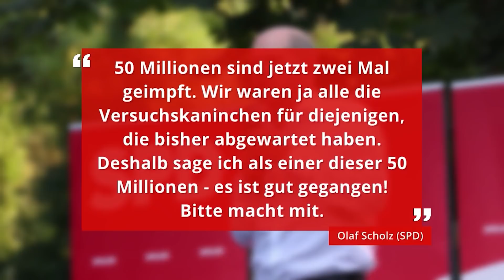"Schämen Sie sich": Merkels Wahlkampf-Aussage sorgt für wüste Zwischenrufe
Kanzlerin Angela Merkel hat in ihrer Bundestagsrede für den Unionskanzlerkandidat Armin Laschet geworben. Dabei sorgte ihre Äußerung für empörte Zwischenrufe aus dem Plenarsaal. Olaf Scholz konterte in seiner Rede wiederum - und konnte sich einen Seitenhieb mit Verweis auf die Umfragewerte nicht verkneifen.